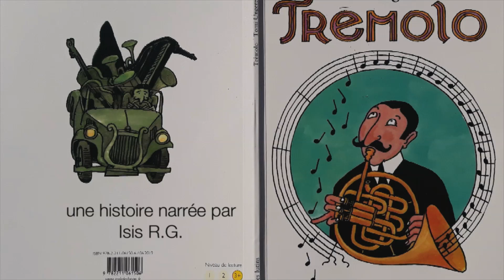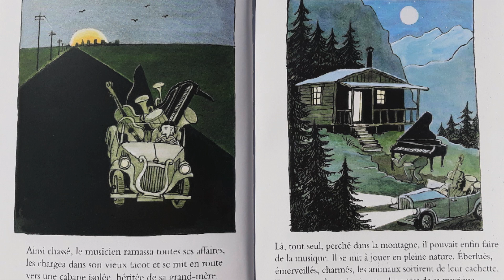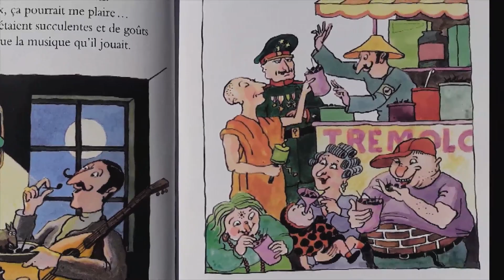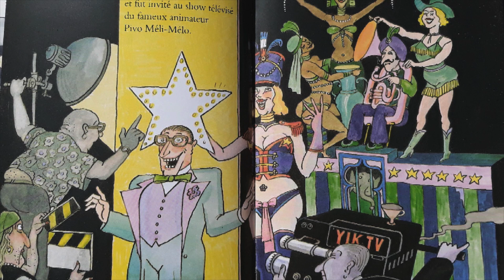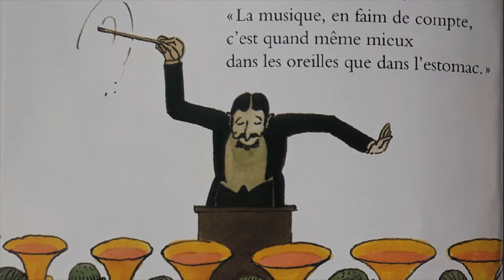Trémolo de Tomi Ungerer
Trémolo de Tomi Ungerer lu par Isis